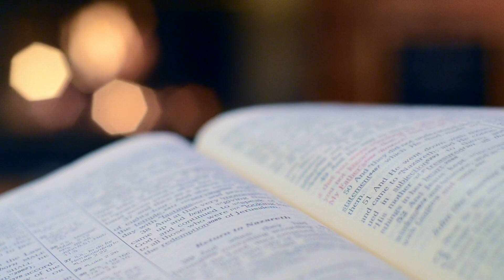Christmas Message from Marianne Mazzorato, Director of Education | December 2020